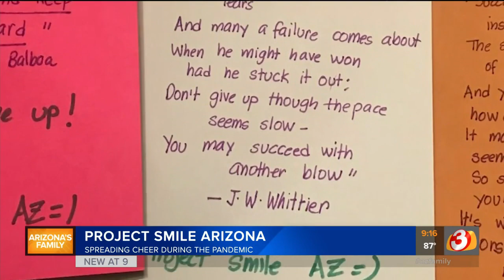Two Valley brothers help people know they are not alone in the pandemic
Young Valley brothers are on a mission to spread cheer during this uncertain time.